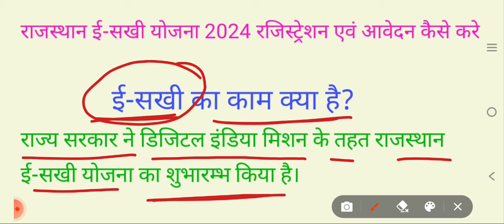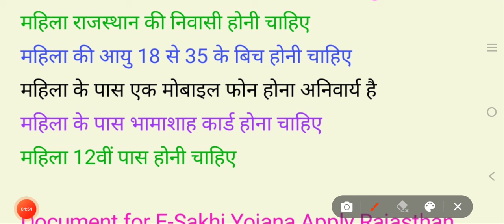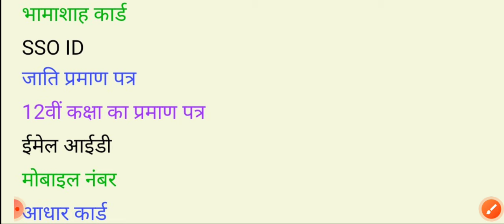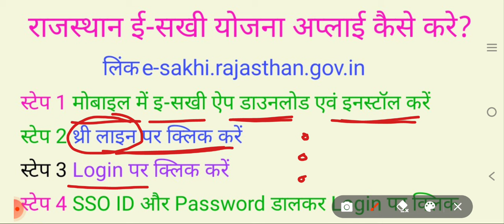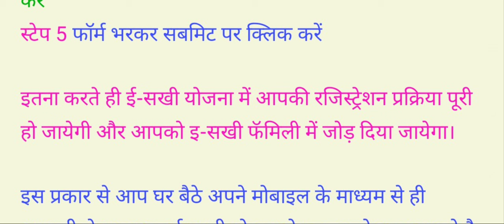सीएम भजनलाल शर्मा की नई योजनाएं 2024 : नई योजनाएं तथा घोषणाएं 2024 | राजस्थान की नई योजनाएं 2024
राजस्थान राज्य में भजनलाल सरकार के द्वारा ई सखी योजना में कुछ बदलाव करके फिर से शुरू किया गया है। इस योजना में कुछ बदलाव भी किए गए हैं। जो वीडियो में बताए गए हैं।
             ई सखी योजना के माध्यम से राजस्थान में 12वीं पास महिला को ट्रेनिंग देकर के डिजिटल साक्षरता प्रदान की जा रही है। डिजिटल साक्षरता पूर्ण होने पर ₹2500 मासिक महिला को दिए जाते हैं। यदि आप भी सखी योजना 2024 का फायदा उठाना चाहते हैं अपने घर की महिला को डिजिटल साक्षरता दिलवाना चाहते हैं तो योजना का लाभ अवश्य लें और फॉर्म भरे।
       Rajasthan Ishq ki Yojana ke madhyam se Rajasthan ki dasvin pass mahilaon ko digital saksharta pradan ki ja rahi hai. sakshar hone per ₹2500 bhi diye jaate Hain.

                    राजस्थान में बीजेपी सरकार के द्वारा वर्ष 2024 में कौन-कौनसी सरकारी योजना शुरू की जाएगी और जो पहले से कांग्रेस सरकार केद्वारा जो योजनाएं चलाई गयी है उन योजनाओ में कोनसी योजना बंद होगी।
राजस्थान बीजेपी सरकार के द्वारा कैबिनेट की पहली बैठक में ये नयी योजना 2024 शुरू की जाएगी।
1. पीएम किसान योजना के प्रतिवर्ष किसानों को रूपये 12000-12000 मिलेंगे
2. लाडो प्रोत्साहन योजना शुरू की जाएगी रूपये 2 लाख मिलेंगे।

3. मुख्यमंत्री आवास योजना 2024 शुरू की जाएगी।

4. मुख्यमंत्री स्कूटी योजना 2024 शुरू की जाएगी।

4. मुख्यमंत्री स्कूटी योजना 2024 शुरू की जाएगी।

5. जन आधार कार्ड में बदलाव किये जा सकते है।

6. राजस्थान लखपति दीदी योजना 2024 शुरू की जाएगी राजस्थान में बीजेपी सरकार के द्वारा वर्ष 2024 में कौन-कौनसी

7. तारबंदी योजना बंद

8. गैस सिलेंडर योजना शुरू

सरकारी योजना शुरू की जाएगी और जो पहले से कांग्रेस सरकार के द्वारा जो योजनाएं चलाई गयी है उन योजनाओ में कोनसी योजना बंद होगी।

mukhya mantri bhajanlal sharma ki nayi yojnaye, rajasthan sarkar ki nayi yojnaye, bhajanlal sharma ki nai yojanaye kaun kaun si hai, rajasthan ki nayi yojnaye kaun kaun si hai, rajasthan me kaun kaun si yojnaye band hongi, 100 unit free bijali milna band hogi ya nahi, janadhar card band honge ya nhi, chirenjivi yojana band, rajasthan ki nayi yojnaye 2024, study samagam, bhajanlal sharma ki nayi yojnaye 2024, vridhha pension yojna band